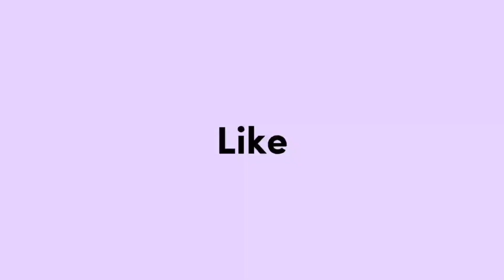Blox Fruit #47 | Đấu Trường Bóng Đêm | Đánh bại DarkBeard nhận Áo Choàng Bóng Tối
Title: Blox Fruit | Đấu Trường Bóng Đêm | Đánh bại DarkBeard nhận Áo Choàng Bóng Tối

I. Các bước triệu hồi DarkBeard
        B1: Mua thuyền ra đại dương
        B2: Đánh vua biển có cơ hội thấp nhận First Of Darkness
        B3: Qua đảo Đấu Trường Bóng Đêm triệu hồi DarkBear
II. Phần thường
        1. Beli
        2. Tăng 3 cấp
        3. Nguyên liệu: vật chất bóng tối ( Dùng đổi hoặc nâng cấp)
        4. 1500 F
        5.  Item Áo Choàng Bóng Tối (2% Drop)